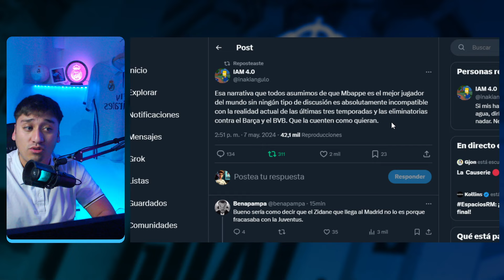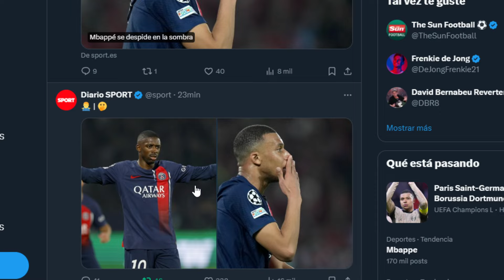BORUSSIA DORTMUND FINALISTA DE LA CHAMPIONS 💪 MBAPPE NO es el MEJOR del MUNDO ¡CRITICA CONSTRUCTIVA!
mbappe y el psg fracasan en su camino a la final de la champions y pierden 1-0 en paris frente al borussia que se cuela a wembley ademas discutimos el tema de mbappe y su fracaso deportivo en el psg